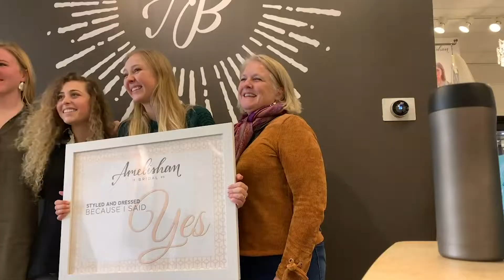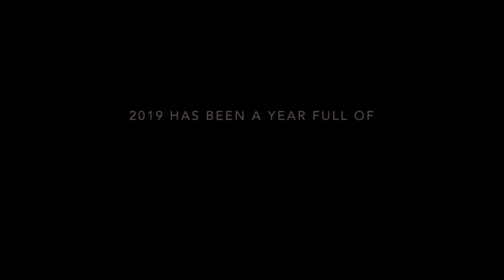NYE 2020 Vlog | Saying Goodbye To 2019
2019 was such a special year. It was filled with joy, growth, blessings, and memories that I will never forget. This video is not only a vlog of my New Years Eve 2019, but it is also me reminiscing on some of the memories I made this year. I can't thank you enough for supporting me this year with my YouTube channel. Your love and kind words mean the absolute world to me.
2020 will be filled with so many amazing memories, accomplishments, and blessings. Thanks to everyone who made 2019 special. I love you. xx